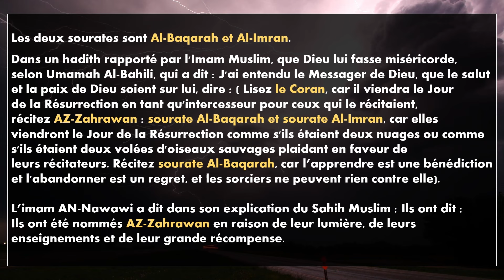AZ-ZAHRAWANE - LES 2 SOURATES QUI VOUS ILLUMINENT ET VOUS DÉFENDENT LE JOUR DU JUGEMENT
Pour répondre à un questionnaire de diagnostic